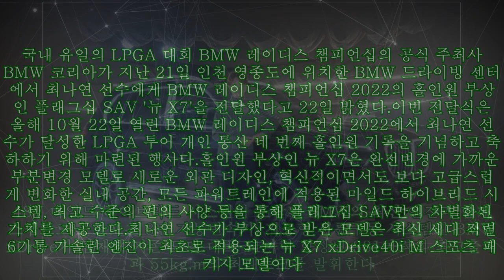'은퇴' 최나연 선수, 플래그십 SAV '뉴 X7' 탄다|카24/7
'은퇴' 최나연 선수, 플래그십 SAV '뉴 X7' 탄다|카24/7 |Invicta Men's Pro Diver Stainless Steel Quartz Watch . Please help me with an order to maintain the system, thanks a lot.| 국내 유일의 LPGA 대회 BMW 레이디스 챔피언십의 공식 주최사 BMW 코리아가 지난 21일 인천 영종도에 위치한 BMW 드라이빙 센터에서 최나연 선수에게 BMW 레이디스 챔피언십 2022의 홀인원 부상인 플래그십 SAV '뉴 X7'을 전달했다고 22일 밝혔다.이번 전달식은 올해 10월 22일 열린 BMW 레이디스 챔피언십 2022에서 최나연 선수가 달성한 LPGA 투어 개인 통산 네 번째 홀인원 기록을 기념하고 축하하기 위해 마련된 행사다.홀인원 부상인 뉴 X7은 완전변경에 가까운 부분변경 모델로 새로운 외관 디자인, 혁신적이면서도 보다 고급스럽게 변화한 실내 공간, 모든 파워트레인에 적용된 마일드 하이브리드 시스템, 최고 수준의 편의 사양 등을 통해 플래그십 SAV만의 차별화된 가치를 제공한다.최나연 선수가 부상으로 받은 모델은 최신 세대 직렬 6기통 가솔린 엔진이 최초로 적용되는 뉴 X7 xDrive40i M 스포츠 패키지 모델이다. 48V 마일드 하이브리드 시스템이 포함된 BMW의 최신 엔진과 함께 스텝트로닉 스포츠 8단 자동변속기, 지능형 사륜구동 시스템인 BMW xDrive가 탑재돼 기존 모델 대비 41마력 향상된 381마력의 최고출력과 55kg.m의 최대토크를 발휘한다. 정지 상태에서 시속 100km까지 도달 시간은 5.8초다. 가격은 1억5030만원이다.최나연 선수는 "BMW 레이디스 챔피언십 참가를 마지막으로 미국 투어 생활을 모두 정리하고 국내에 돌아왔기 때문에 어떤 차를 사야 할지 고민이 많았던 차에 BMW 코리아에서 귀중한 선물을 주신 것 같아 진심으로 감사드린다"며, "뉴 X7은 제2의 인생을 시작하는 저와 아주 잘 어울리는 차라고 생각하며 새 차와 함께 국내 골프 문화 발전을 위해 더 열심히 활동하겠다"고 말했다.